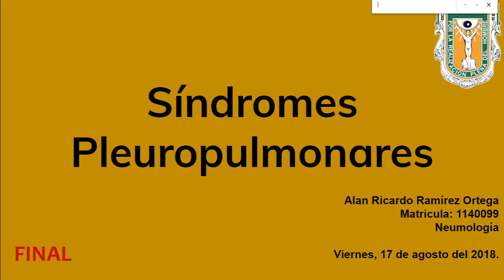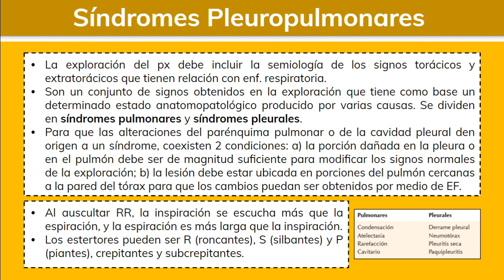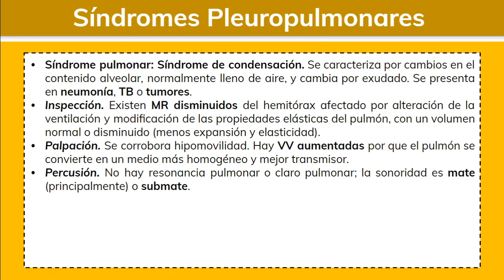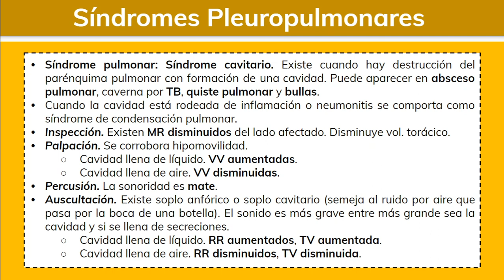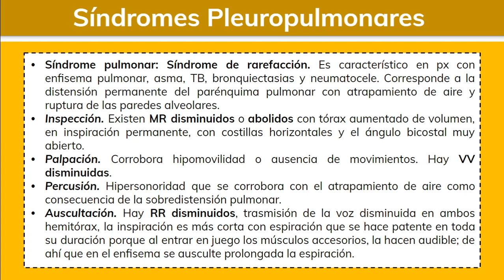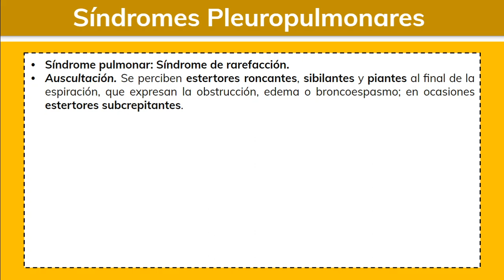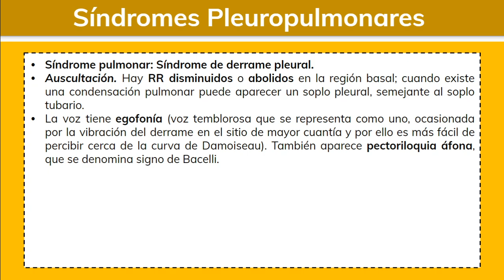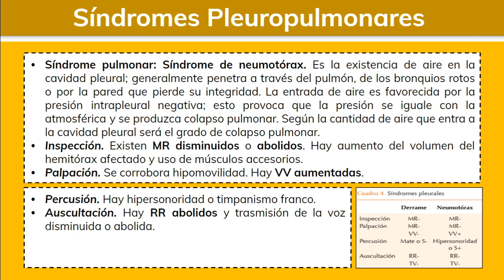⚕️🩺 Síndromes Pleuropulmonares (Condensación, Atelectasia, Rarefacción, Cavitario) - Neumología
⚕️🩺 Síndromes Pleuropulmonares: Síndromes pulmonares (condensacion, atelectasia, rarefacción, cavitario) y Síndromes pleurales (derrame pleural, neumotórax).